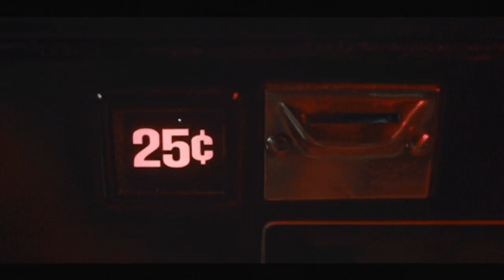The History of Teenage Mutant Ninja Turtles – arcade documentary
The history of the best-selling four player brawler